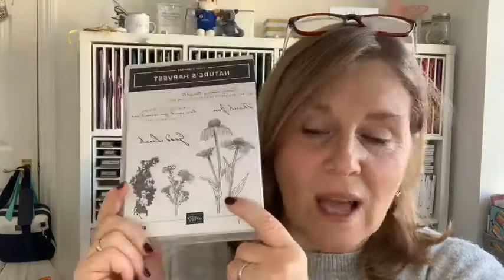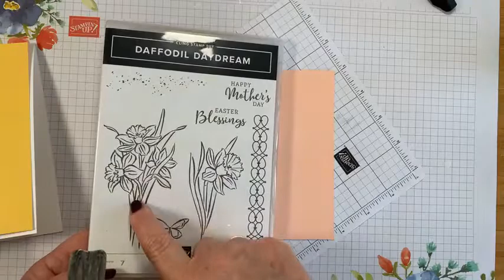Daffodil Daydream For Coffee & Cards - Using White Kraft Ink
Join me for this week's Coffee and  Cards where I am using White ink on coloured card to make the images pop.
These cards feature the Daffodil Daydream from Stampin Up

If you choose to support my business I am very thankful and will send you a thank-you gift and a handmade card.